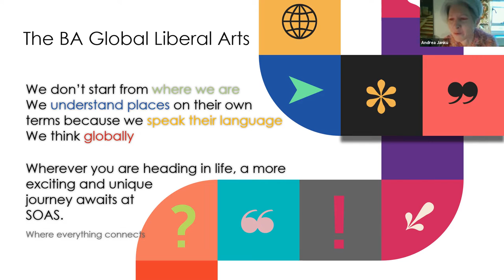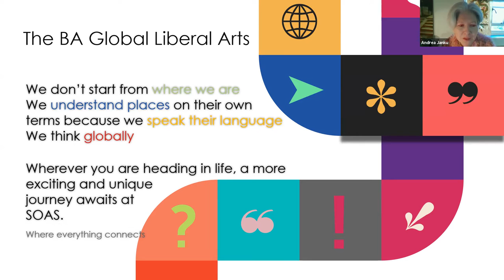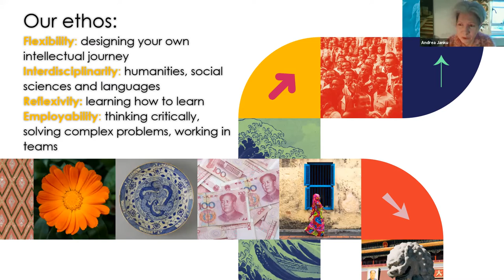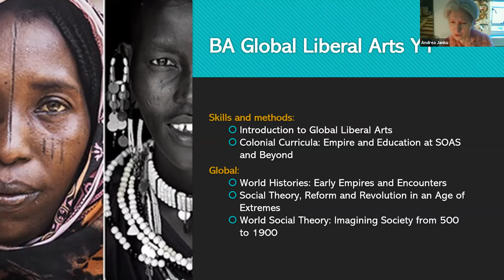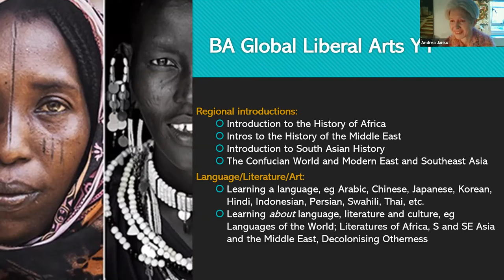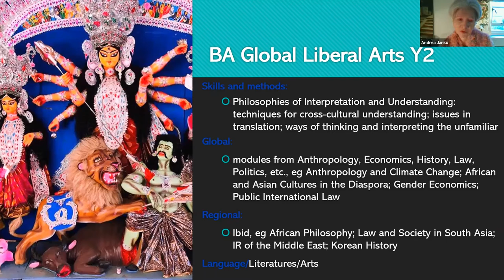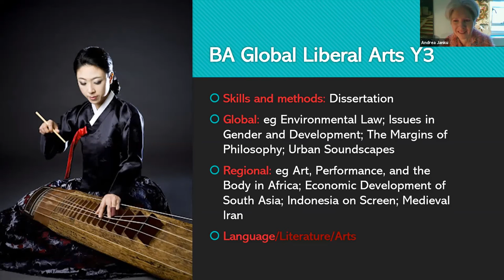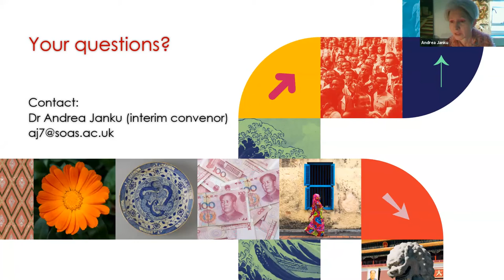Global Liberal Arts: UG Virtual Open Day - Oct 2021